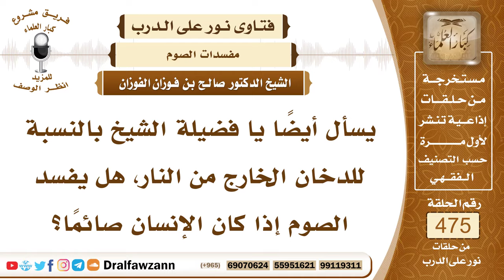6820- هل الدخان يفسد الصوم إذا شمه الصائم ؟ - الشيخ صالح الفوزان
"6820- يسأل أيضًا يا فضيلة الشيخ بالنسبة للدخان الخارج من النار، هل يفسد الصوم إذا كان الإنسان صائمًا؟
الجواب: إذا قصد شمه، ودخل إلى جوفه، فإنه يفسد الصيام، أما إذا طار إلى حلقه، ولم يقصد شمه، فلا يضر.
السيرة الذاتية:
للاشتراك في قناة الشيخ صالح الفوزان

14_ الشيخ محمد أمين الشنقيطي
يتيوب

15_سماحة المفتي عبد العزيز آل الشيخ
 يوتيوب

رئيس الفريق
لمشروع كبار العلماء